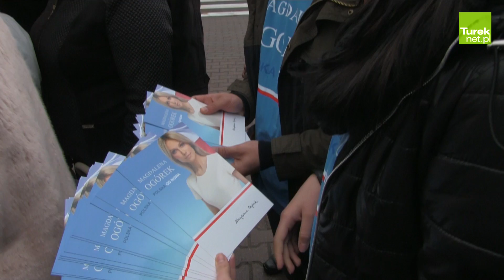Turek:Magdalena Ogórek w końcu dotarła do Turku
Magdalena Ogórek to chyba najbardziej enigmatyczna kandydatka na urząd Prezydenta RP. Ogórek odmówiła udziału w obchodach Święta Pracy organizowanego przez SLD w stolicy w zamian przybywając m.in. do Turku. Tym samym uczyniła niezwykłą radość lokalnym działaczom, którzy do oporu pozowali z kandydatką-celebrytką.